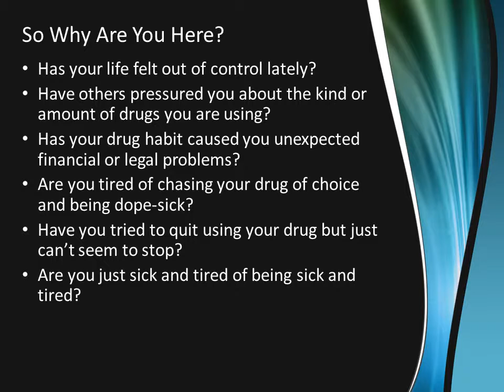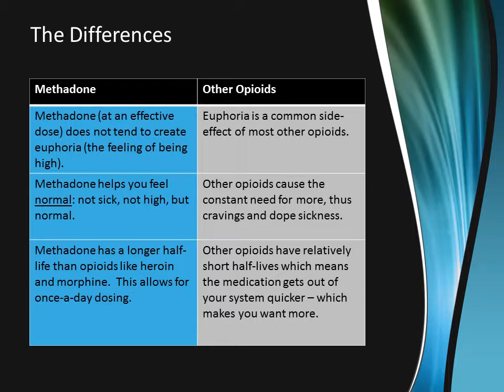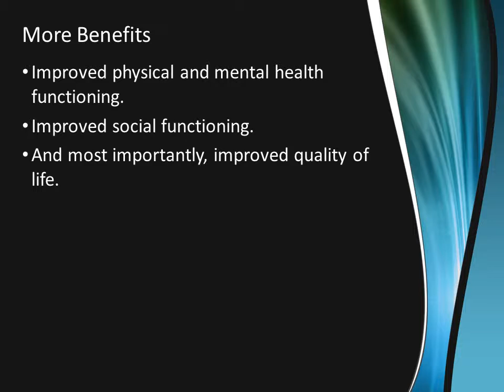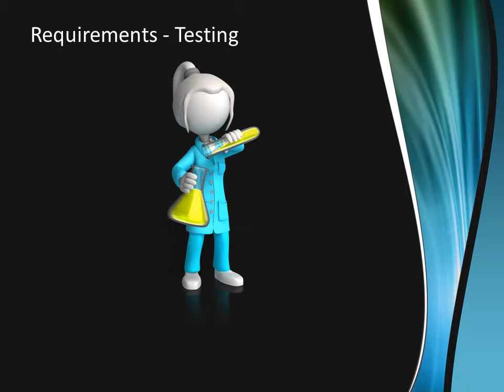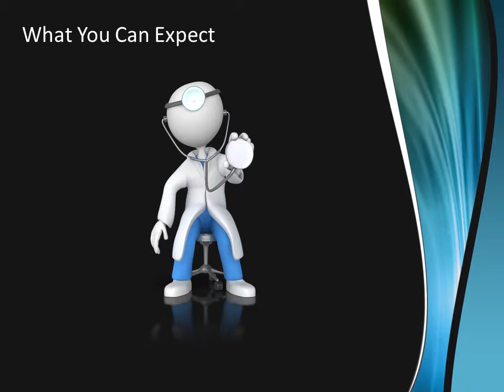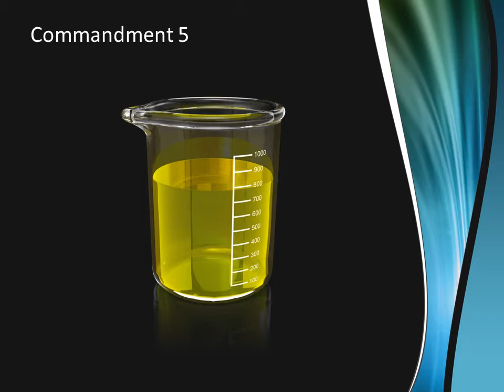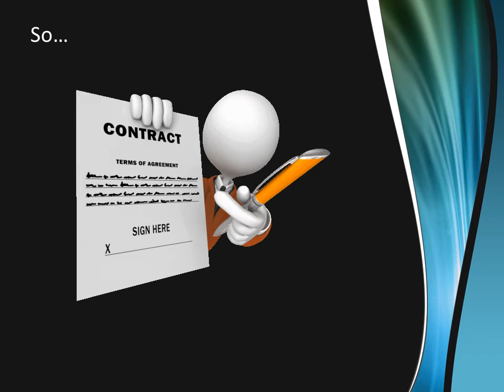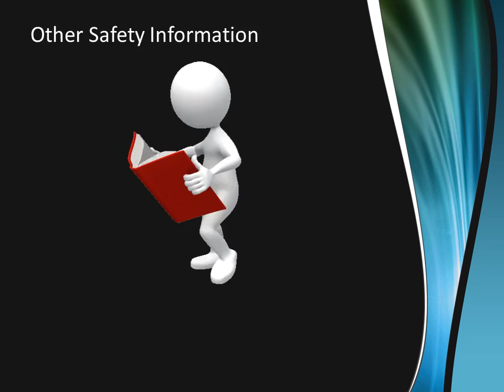Opiate Treatment Program - Orientation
The Lakeview Center Opiate Treatment Program is centered on helping people learn the skills to overcome addiction to opium-derived drugs. Cravings are perhaps the biggest hurdle, but Medication Assisted Treatment (MAT) can be the key to recovery.

MAT is an evidence-based practice composed of pharmacological interventions, counseling and support. We can provide you with a dependable staff and a safe environment to start your recovery process.